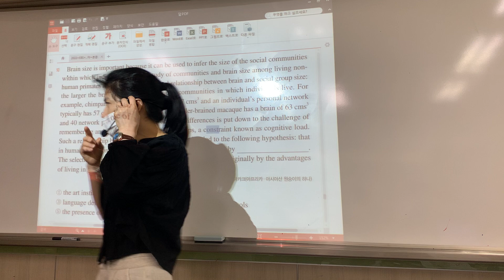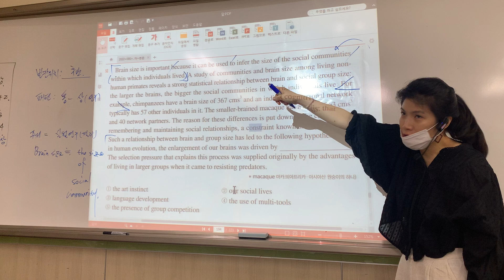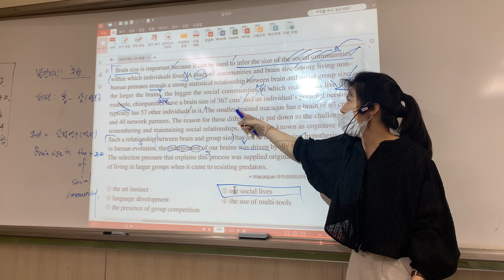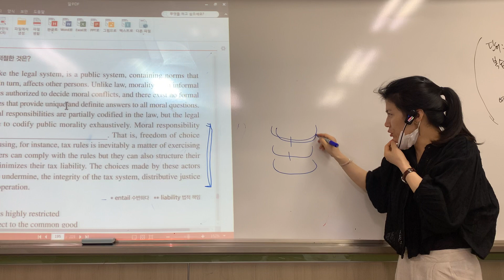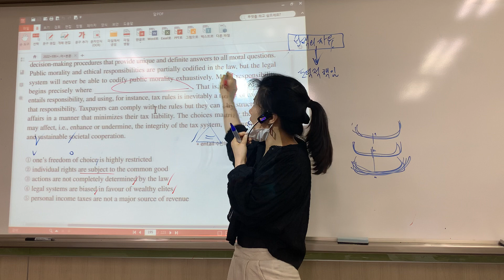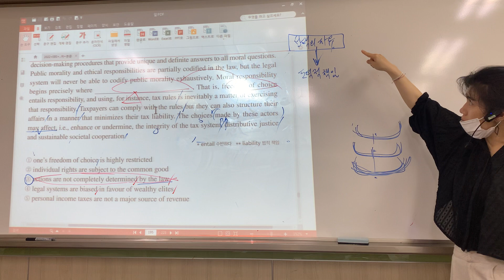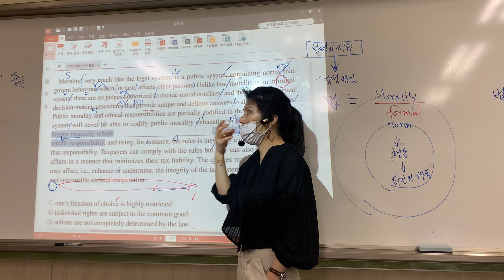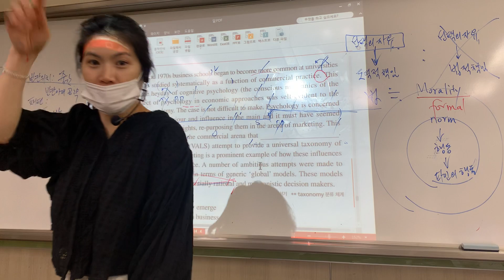수특영어 TEST 2-15,16번